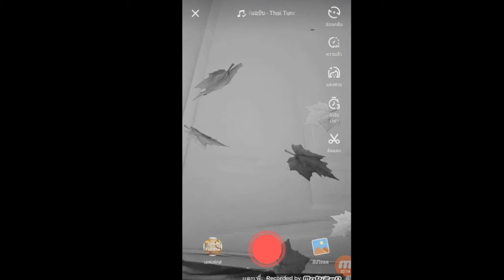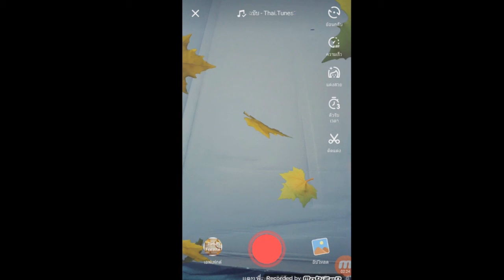หยุดเวลา ใบไม้ Tik Tok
กำลังฮิตครับ  เลยลองทำดู